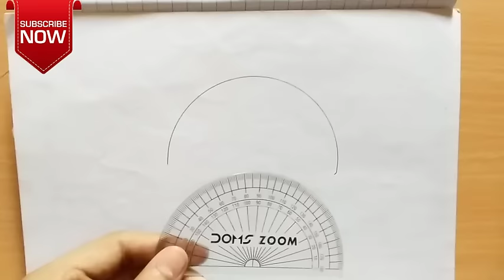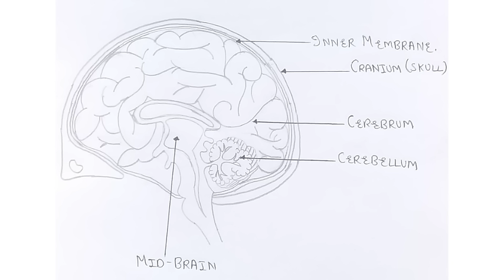how to draw brain | how to draw brain easily | brain diagram class 10 easy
Title: how to draw brain | how to draw brain easily | brain diagram class 10 easy | brain diagram

Friends in this video I will tell you about how to draw a brain easy. In this video we are going to tell you a very easy trick to draw human brain diagram using protector only. After watching this video completely you will understand how to draw diagram of brain in easy way. In this video we use protector to draw the brain structure. Then, after it we started drawing internal structure of brain. If you also want to draw human brain drawing easily just like me in exams so you have to practice it 2-3 times. This trick is very simple as using this trick you can make brain drawing very easily.
This video is based on how to draw neat and clean labelled diagram of brain easily. So, friends if you have problem in any other diagram so tell me in comment box. We will try our best to reply most of the comments.

Queries Solved
1. how to draw brain
2. how to draw brain easily
3. how to draw a brain
4. how to draw human brain
5. brain drawing easy step by step